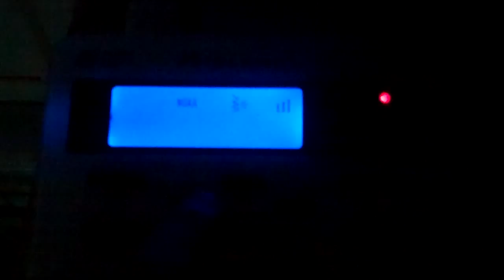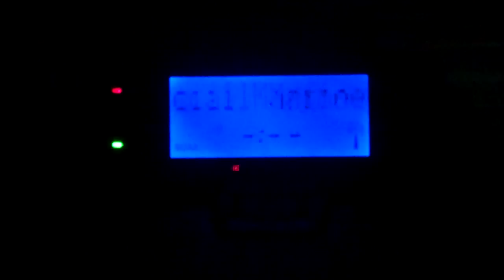Special Marine Warning (EAS #779)